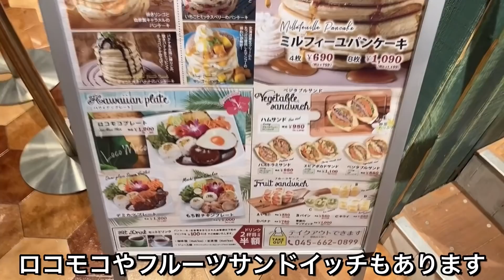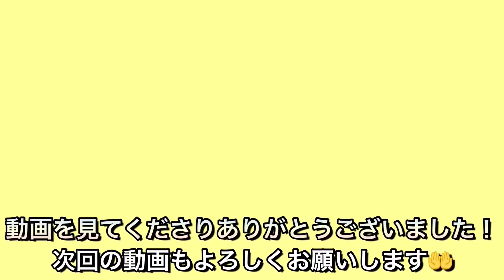【belle-ville】大阪で人気のタワーパンケーキが横浜に初上陸したのでW食いしてきた【横浜パンケーキ】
belle-ville 　横浜ワールドポーターズ店
住所：神奈川県横浜市中区新港２丁目２−１ 横浜ワールドポーターズ1F
通常営業時間：10:30～21:00
定休日：なし